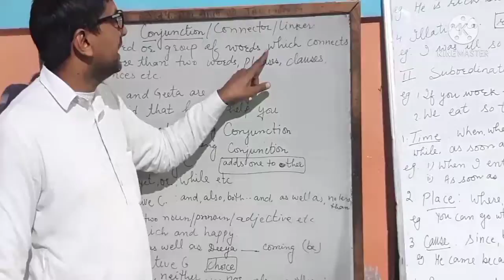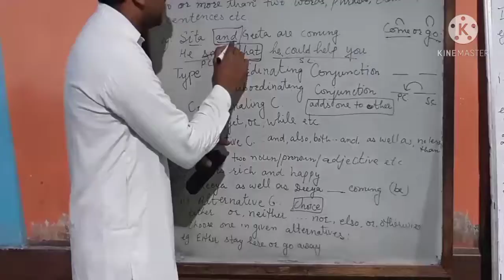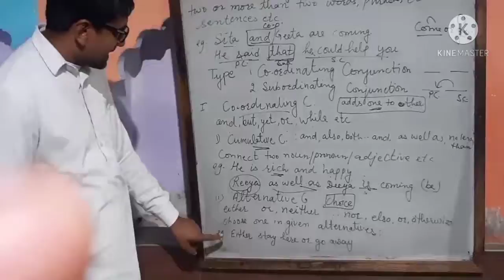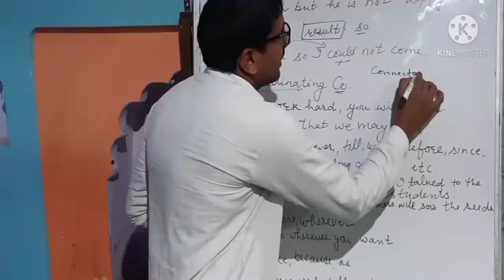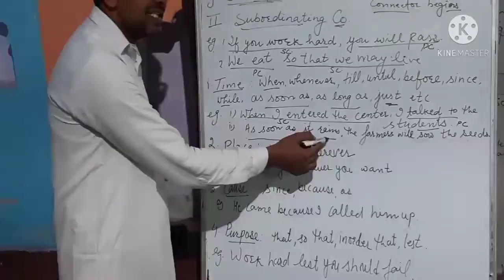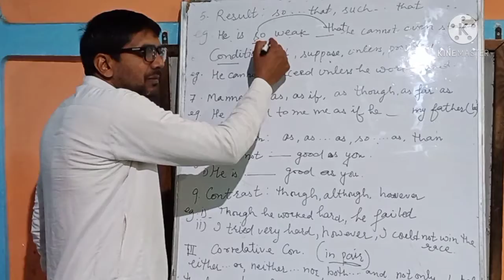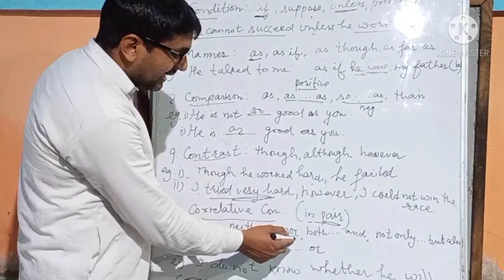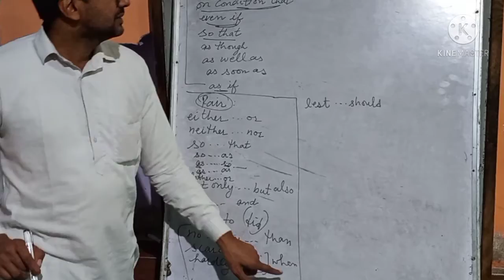Conjunctions Connectors Linkers joining words co-ordinate subordinate co relative compound conj.